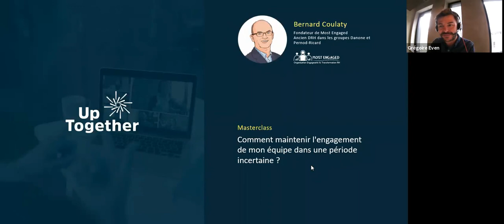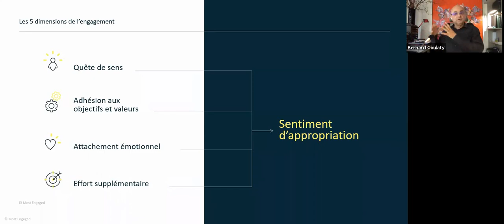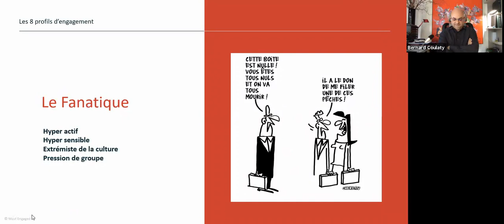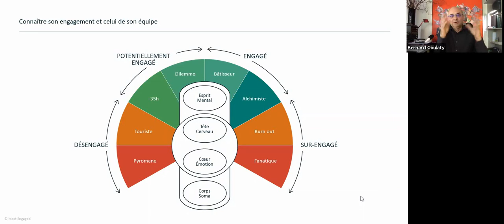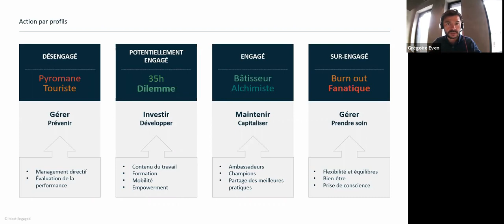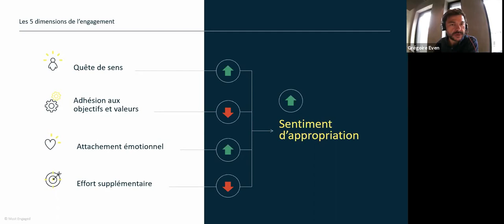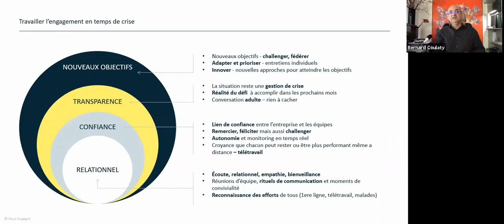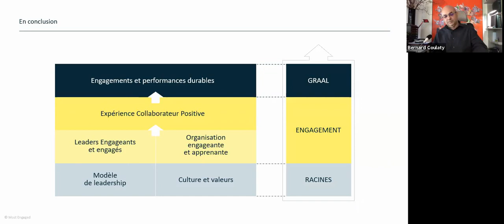Comment maintenir l'engagement de mon équipe dans une période incertaine ? - MasterClass UpTogether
Dans cette MasterClass, nous accueillons notre mentor Bernard Coulaty expert de l'engagement durable et de la transformation des ressources humaines. Il nous partage aujourd'hui ses conseils et son expérience sur comment maintenir l'engagement de vos collaborateurs en temps de crise.

Au sommaire :
00:00:00 Introduction
00:04:14 Qu’est-ce que l’engagement ?
00:10:47 Les 5 dimensions de l’engagement
00:15:29 Découverte des 8 profils d’engagement
00:24:53 Connaître son engagement et celui de son équipe
00:29:00 Les actions à mener par profils d’engagement
00:50:30 Travailler l’engagement en temps de crise
01:09:59 Conclusion

En savoir-plus :
Découvrir le site de Bernard Coutaly // bernardcoulaty.com

UpTogether est le réseau de coaching collaboratif pour les managers intermédiaires.
Les managers se forment à la posture de coach au contact de managers de différentes entreprises.